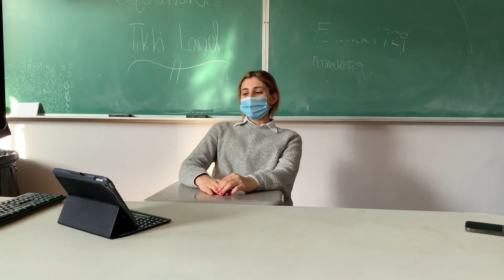GIRLS FENHOCK DOCUMENTARY